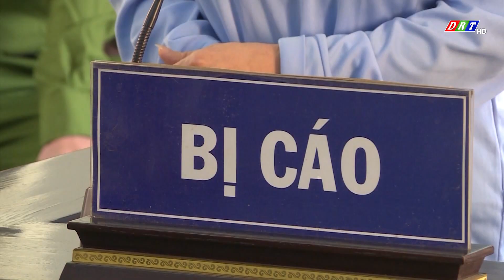Tranh chấp ranh giới đất ở, 2 vợ chồng bị chém nguy kịch